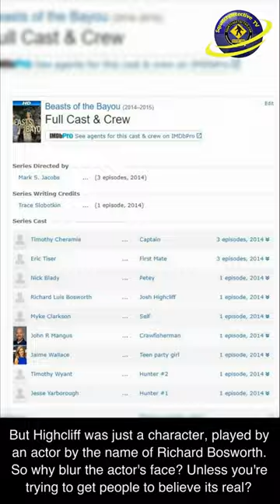Bigfoot Video: Mississippi Skunk Ape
Are you wondering if this is the best Bigfoot video EVER? Watch and find out!

This video is a must-watch if you're interested in bigfoot. We explore the evidence and provide a comprehensive review of this fascinating topic. From eyewitness testimony to physical evidence, we cover everything you need to know in this fascinating video. So don't wait any longer, watch this Bigfoot video and learn everything you need to know about this mysterious creature!

? Our Equipment we use to do our podcast and in-house videos:

✔ Blue Yeti Mic:

✔ Ngetube Webcam:

✔ Koss Headphones:

✔ InnoGear Mic Stand for Blue Yeti:

✔ Knox Gear Shock Mount for Blue Yeti:

-bigfoot sightings
-bigfoot footage
-bigfoot pictures
-bigfoot video
-bigfoot research
-bigfoot tracks